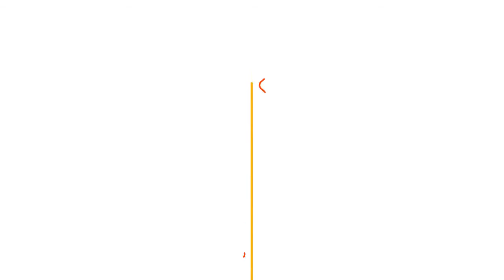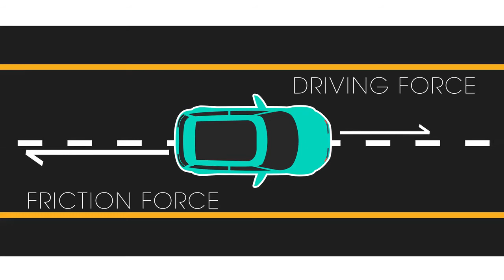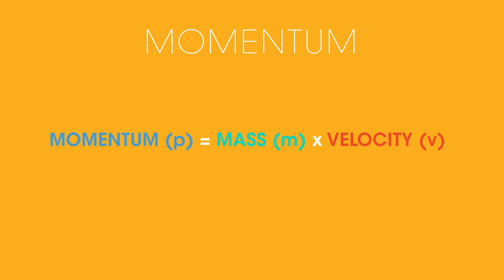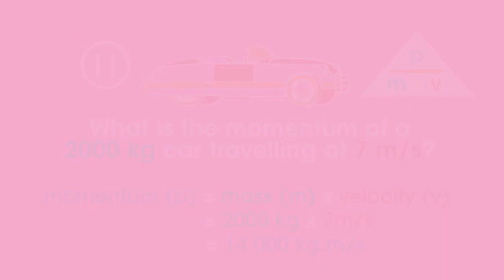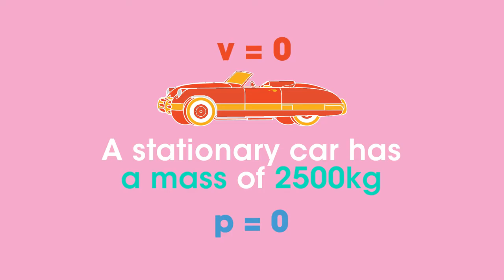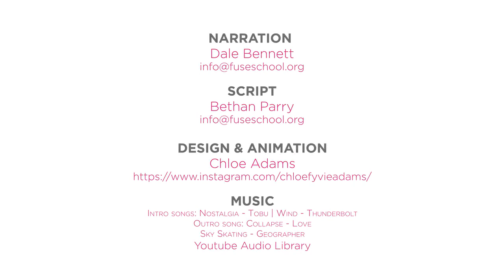Momentum Calculations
This YouTube channel was established during the COVID-19 challenging times, notably the national lockdowns worldwide.